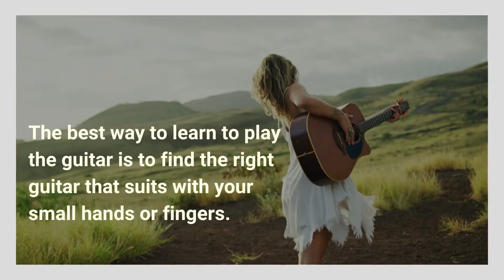How to Play Guitar with Small Hands | Six String Acoustic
If you were gifted by birth with small hands or short fingers, then it is obviously vital that you learn how to play guitar with small hands. Watch this video and learn tips on how to play guitar with small hands.